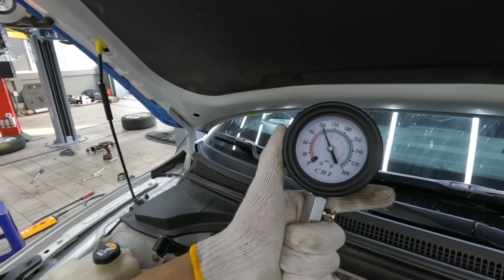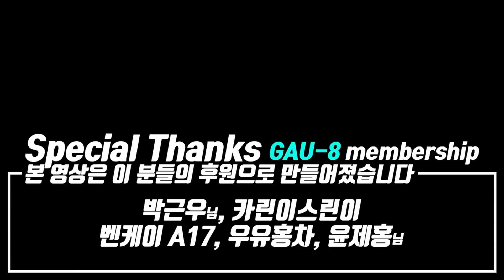레이싱 4년 뛴 벨로스터N 엔진 진짜 괜찮을까?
경기도 수원시 팔달구 경수대로 684

그란투리스모, 심레이싱 네이버카페 오버테이크